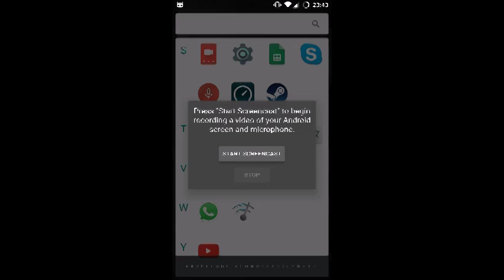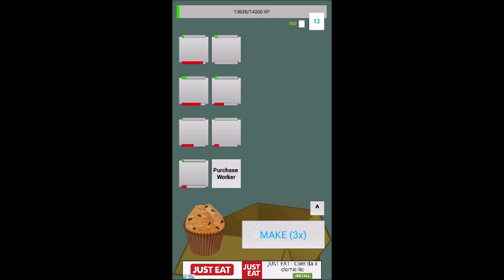Game concept: A tapping game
A gameplay prototype of mine: tapping factory game.